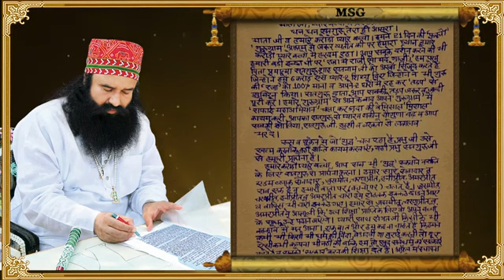गुरुग्राम सफाई महाअभियान में गई संगत के लिए Saint Ram Rahim Ji के Special Vachan | Guru ka patra - 9